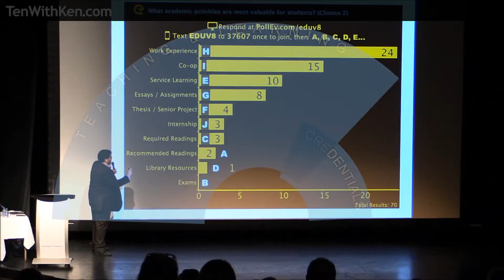Nurturing a Culture of Innovation II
“Ten with Ken” continues from the 2017 Ontario Universities’ Fair. In part 2 of a 3-part series, Ken Steele talks to a dozen Ontario university leaders about creating the environment on-campus in which creative thinking, entrepreneurship and innovation mindset can flourish. In discussion, these senior administrators identified 10 key ways to help foster an environment more amenable to innovation, including ideas about people, special initiatives, organizational values and culture.

Part 1 explored ways to foster meaningful dialogue on campus, and to listen to campus stakeholders, including front-line staff and particularly students. (See part 1

In this episode, we hear the next 4 recommendations:

3) Seek diverse global perspectives.
Many leaders emphasize that diverse perspectives, and international experiences, help to prompt new ideas and out-of-the-box thinking. We should be “militant proponents of diversity”, and should encourage staff, faculty and students to travel abroad.

4) Foster openness, transparency and trust.
“Insecurity does not breed courage.” Staff and faculty need a level of trust, often born of collegiality, for them to be open to new ideas and new ways of doing things. In particular, the university board and senate need strong channels of communication and cooperation.

5) Recognize and share innovative practices.
Innovation often occurs at the periphery, in pilot projects or experimental institutes. Leaders need to “showcase” innovators, even when their efforts have not been successful. Centres for Teaching and Learning offer best practices and the exchange of ideas among faculty. With luck, good ideas and an openness to change will become contagious.

6) Clear the path for innovators.
Senior leadership can’t push a top-down innovation agenda, but they can help prevent the institution from “pushing back” against new ideas. Policies need change. Resisters need reassurance. Innovators need authority. Senior admin can “run interference” like a football running back. Often innovators are difficult people for others to deal with, and leaders need to disarm the forces of resistance and negotiate a truce on campus.

Those are the first 6 ideas – but there are 4 more!

Special thanks to the university spokespeople who took time with us at the OUF.  Their insights are reduced to sound bytes in this “essay” episode, but we will soon be releasing their individual interviews as standalone “bonus” episodes:

Algoma University – Acting President Celia Ross
Brock University – Provost Thomas Dunk
Carleton University – VP Enrollment Management Janice O’Farrell
Lakehead University – President Brian Stevenson
Laurentian University – Interim President Pierre Zundel
Nipissing University – President Mike DeGagné
OCAD University – President Sara Diamond
Queen’s University – Provost Benoit-Antoine Bacon
Trent University – President Leo Groarke
University of Waterloo – President Feridun Hamdullahpur (previously released)
University of Waterloo – Registrar Cathy Newell-Kelly
University of Windsor – President Alan Wildeman

Thanks also to my patient videographer, John Matthias, and to Deanna Underwood and the organizers of the OUF for allowing us to keep coming back!